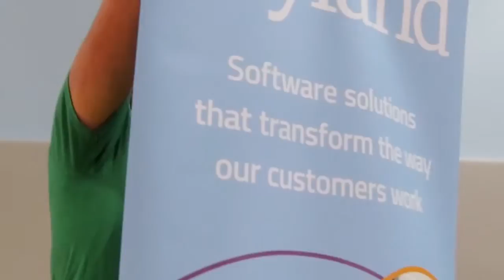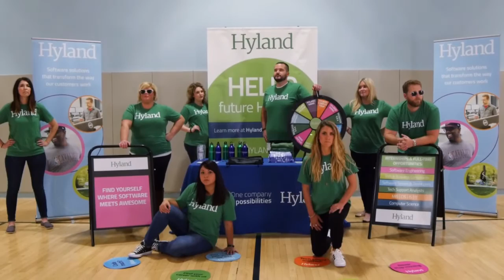Hyland Career Events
Meet Hyland's team of Recruiters at a campus career event.